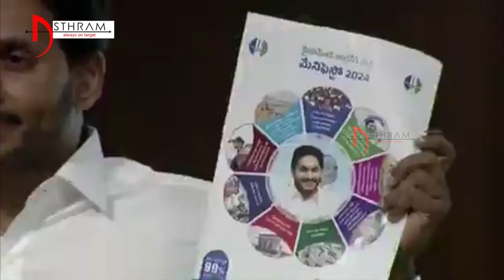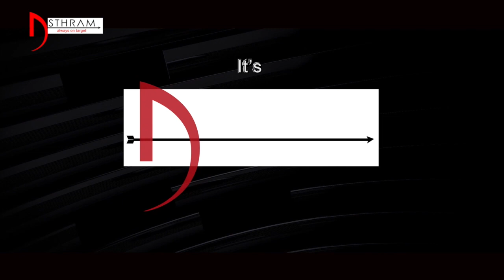2024 YSRCP మేనిఫెస్టోలో విద్య , వైద్యం, వ్యవసాయం పై ఫుల్ ఫోకస్.. ysrcp || ASTHRAM TV ||Politics..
2024 YSRCP మేనిఫెస్టోలో విద్య ,వైద్యం, వ్యవసాయం పై ఫుల్ ఫోకస్ చేసిన జగన్..